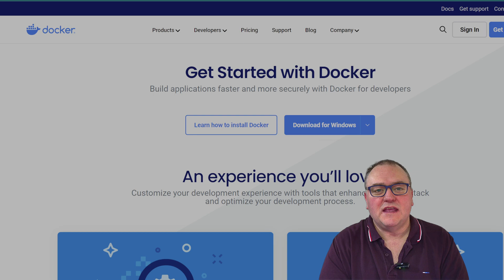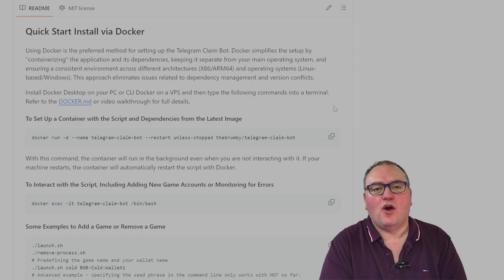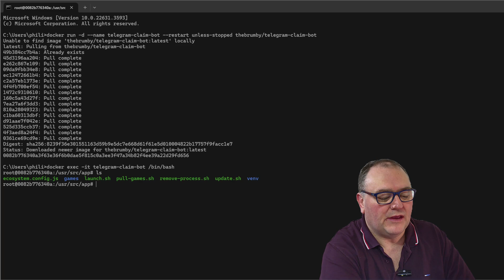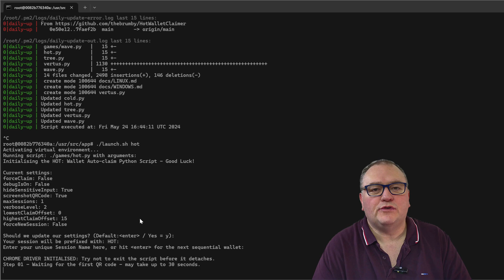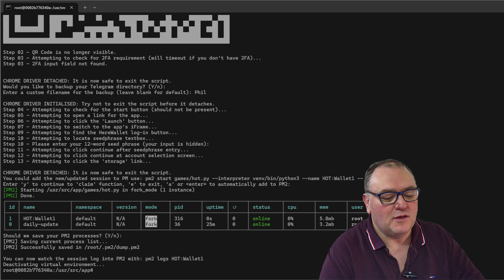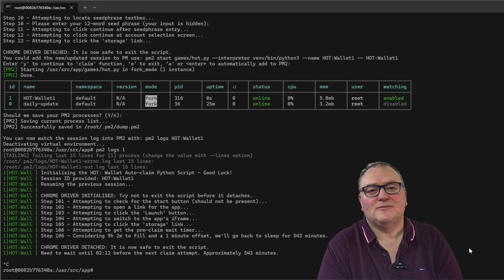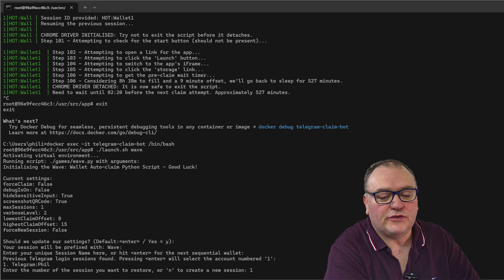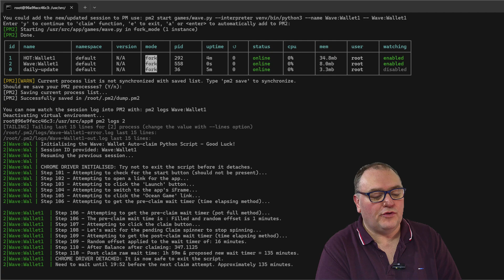Deploying a Claim Assistant in Windows with Docker to Mine: Hot, Cold, Vertus, Tree, and Ocean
In this video, Phil shares his recent experience with Docker, a powerful tool for rolling out software. Just last week, he had never used Docker, but now he appreciates its capabilities, especially for automating cryptocurrency tasks.

Phil guides viewers through the initial steps of getting started with Docker, including downloading the installer and setting it up on a Windows PC. He then demonstrates how to use Docker Desktop and opens the command prompt to interact with Docker containers.

The tutorial focuses on setting up a Telegram claim bot using Docker. Phil walks through copying and pasting Docker commands into the terminal, pulling the latest image from the repository, and running the bot in a detached container. He explains each step clearly, from generating a QR code for linking a Telegram device to entering seed phrases for game wallets.

Phil also covers how to manage Docker containers with PM2, showing how to log into the game, make claims, and add multiple instances of the game. Throughout the video, he emphasizes the benefits of using Docker for staying up-to-date with the latest scripts and managing processes efficiently.

By the end of the video, viewers will have a comprehensive understanding of setting up and running a Telegram claim bot using Docker, with practical tips and insights from Phil's firsthand experience.

Join Phil for more Crypto Chats in the next episode!